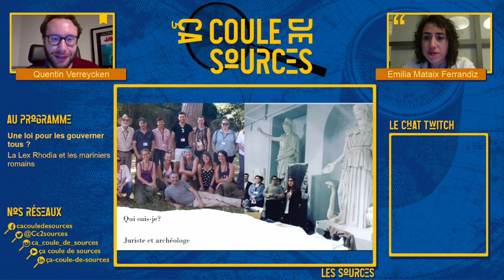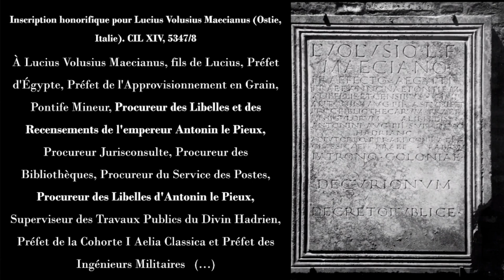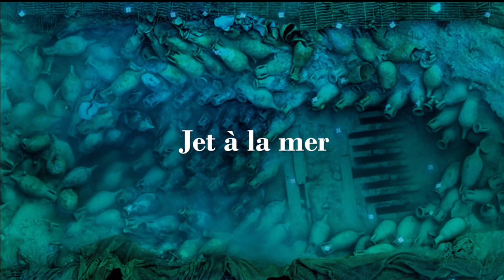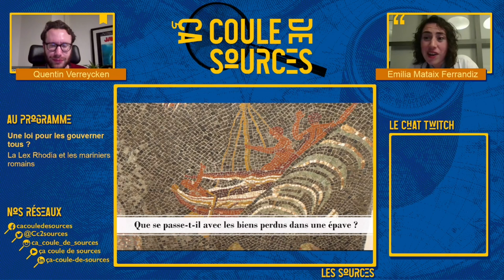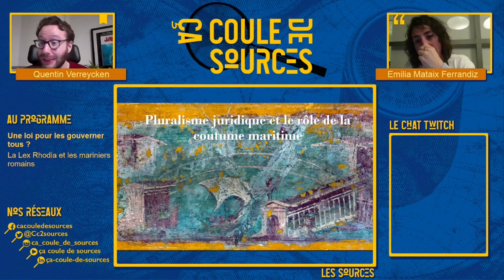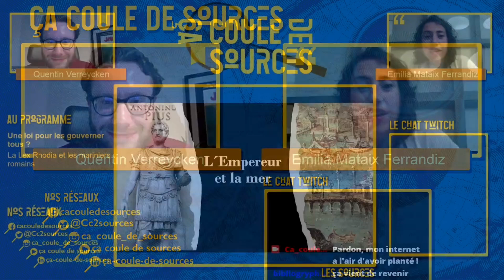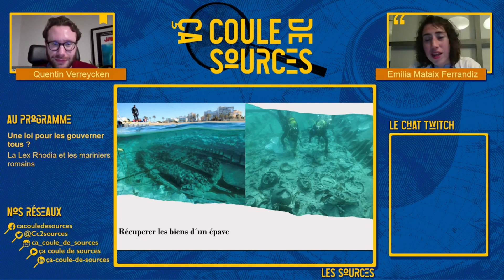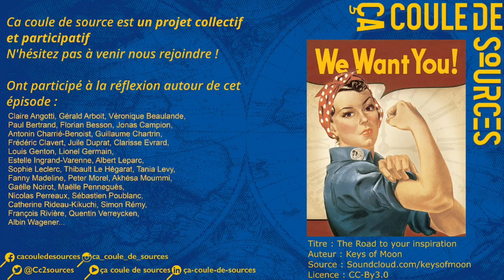S04.EP02 - Une loi unique pour les gouverner tous, avec Emilia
Si un bateau fait naufrage et qu’il est pillé, qui va rembourser l’argent investi ? Quelle loi s’applique ? 🤷

Il s'agit - à peu près - de la question posée dans une pétition à l’empereur romain Antonin (138-161) : la Lex Rhodia ! Ce texte a été conservé grâce à une sorte de grand manuel de droit, compilé à la demande de l'empereur romain d'Orient Justinien (527-565) : le 𝘊𝘰𝘳𝘱𝘶𝘴 𝘪𝘶𝘳𝘪𝘴 𝘤𝘪𝘷𝘪𝘭𝘪𝘴, et en particulier l'une de ses parties, le Digeste. Il est particulièrement important aujourd’hui pour comprendre une situation particulière dans l’économie des Romains, et pour l’histoire du droit 📜

Sur la mer, le droit de l’empereur s’applique-t-il ? ⚓️

Pour l''épisode 2 de notre 4e saison, Quentin Verreycken a reçu Emilia Mataix Ferrándiz !

Archéologue, spécialiste d’archéologie sous-marine et du monde romain, elle est aujourd’hui maîtresse de conférences à l'Université internationale de Catalogne. Elle a occupé divers postes, de l’Allemagne à l’Espagne, de la Belgique à la Finlande 🇩🇪🇪🇸🇧🇪🇫🇮

Elle est titulaire de deux doctorats, l’un en droit romain, l’autre en archéologie romaine. Elle est notamment l'auteure d'une monographie intitulée Shipwrecks, Legal Landscapes and Mediterranean Paradigms: Gone under Sea ( 2022) [en français : Épaves, paysages juridiques et paradigmes méditerranéens : passés sous la mer] ⛵️

Parce que l'histoire, ça coule (littéralement !) de sources !